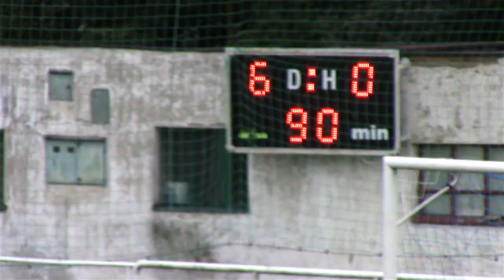FK Mohelnice - FK Bohuňovice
7. kolo Olomouckého krajského přeboru